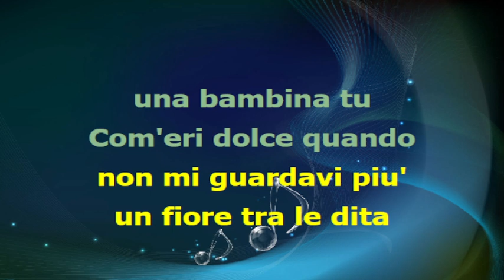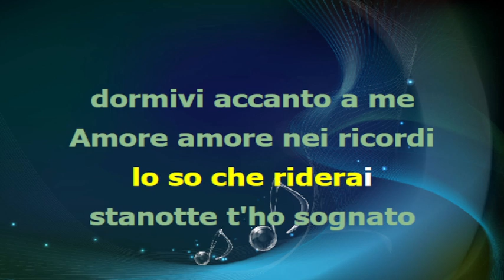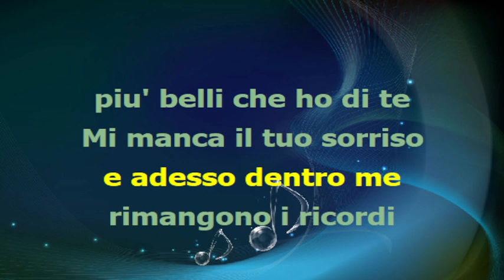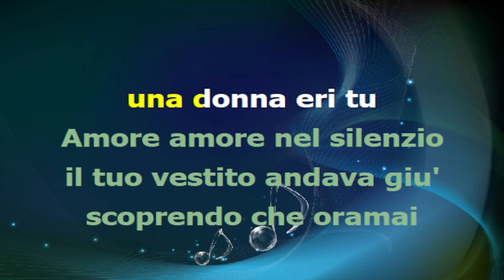La Bottega dell'Arte - AMORE NEI RICORDI - karaoke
base midi karaoke testo accordi video